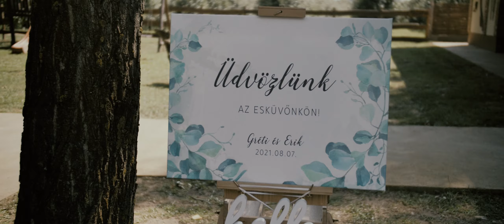Gréti & Erik 2021.08.07. (4K)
Fogadjátok sok szeretettel esküvői videónkat. :)